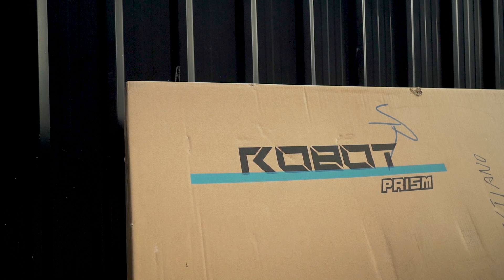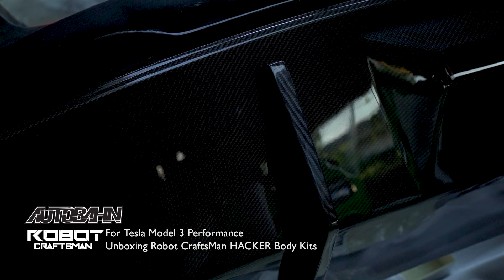Robot Craftsman “HACKER” Narrow Body Kit for Model 3 ชุดแรกในประเทศไทย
👉 Unboxing Robot Craftsman “HACKER” Narrow Body Kit for Model 3 ✨ ชุดแต่งรอบคันสำหรับรถ เทสล่า เริ่มตั้งแต่ ฝากระโปรงหน้าคาร์บอน กันชนหน้าพร้อมลิ้นหน้าคาร์บอน สเกิร์ตข้าง และกันชนหลังพร้อมดิฟฟิวเซอร์คาร์บอน พร้อมวิงค์หลังคาร์บอน น้ำหนักเบา แข็งแรง 💯 เปลี่ยนลุคจากเดิมๆ ทำให้ดูโหดขึ้นมากๆแน่นอน รอติดตามชมEP. เต็มได้ในเร็วๆนี้นะคะ

★ Robot Craftsman “HACKER” Narrow Body Kit

ออโต้บาห์น ไทยแลนด์ ยินดีให้บริการ ด้วยประสบการณ์ในวงการรถยุโรปมากว่า 1 ทศวรรษ ทีมงานรับประกันคุณภาพผลงาน และมีบริการหลังการขายที่ดีที่สุด สนใจแต่งรถรุ่นไหน ยี่ห้ออะไร ติดต่อเข้ามาตาม Contact ด้านล่างนี้ได้เลยนะคะ

โปรดติดตามรับชมวีดีโอผลงานของเรา ได้ที่!